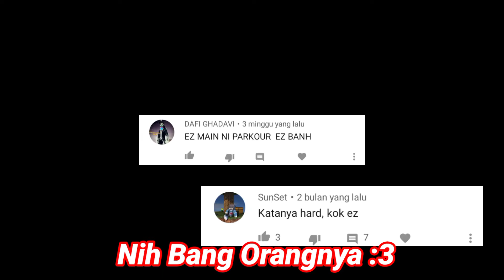BAGI-BAGI MAP PARKOUR HARD BUATAN SENDIRI!! SPESIAL 4000 SUBSCRIBER!! - Minecraft Bedrock Edition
Deskripsi
Eyoyo Gess Apa Kabar?? Semoga Baik Baik Aja Yaa..Eyoo Guys Dividio Kali Ini Gw MAU BAGI BAGI MAP PARKOUR LAGI GUYS!! Map Kali Ini Gw Bikin Spesial 4000 Subs gw, Dan Ya map ini hard seperti di judul, Oh yaa Disini ADA PASWORDNYA YA!!.. Ini Gw Kasih Pasword Karena Gw Ngejelasin Beberapa Bagian Dari map ini, Supaya kalian nonton dan gk bingun ya guys!! Penasaran Gmn Keseruannya?, Letsgo Enjoi The Vidio~

Finilex_23

Map Ini Dukung Untuk Minecraft 1.17.10 ++ yaaaa

ADA PASWORDNYA GUYS!!
password Ada Di Vidio
Map Download Parkour Hard Remix By Finilex :

Jika kalian Punya Map Dan Pengen Gw showcase, Kalian Bisa Langsung DM ke Instagram Gw Ya Guys!!

🆒Mau Lihat Finilex Parkour??
Langsung Aja Ini adalah Beberapa Vidio Parkour Finilex :3

Jika Kalian Suka dengan Vidio Kali Ini Jangan Lupa Di Pencet Dulu Tombol Like Dan Jangan Lupa Juga Untuk Subscribe, Agar Gw Makin Semangat Bikin Videonya.. Kalian Bisa Selalu Unsubscribe Kapan Pun Jika Gk Suka Dan.. Enjoy The Video~~